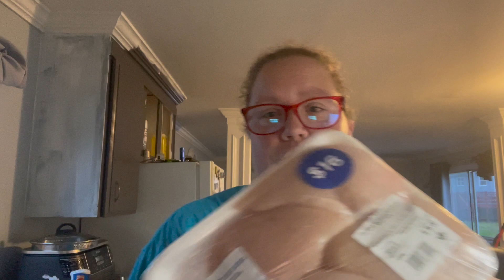Food Haul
Membership Shout Out

Check me out of my other socials